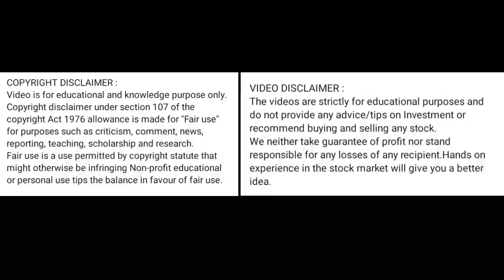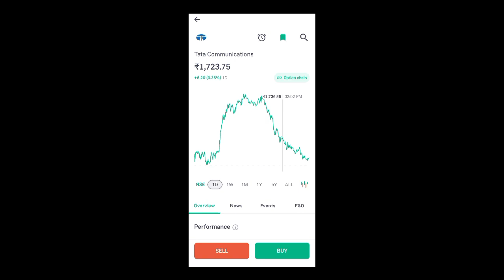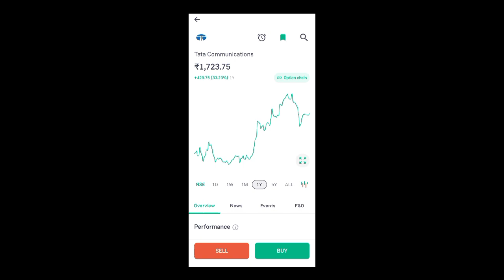tata communications share latest news today l tata communications share news today l tata comm